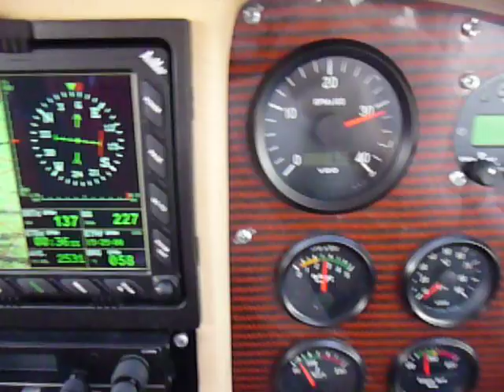JABIRU J 430 MAX SPEED